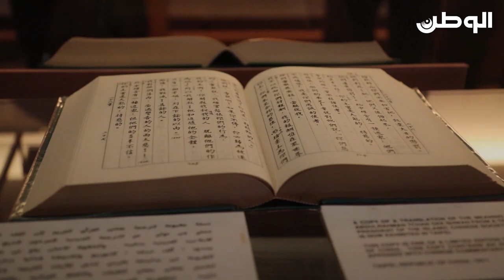نسخة من القرآن مترجمة للغة الصينية